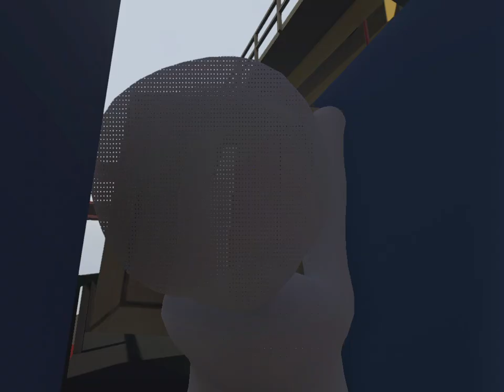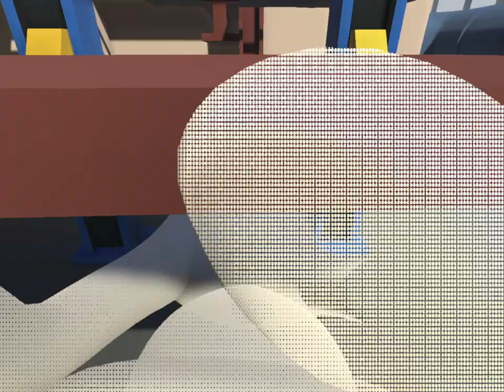human fall flat part 5 demolition